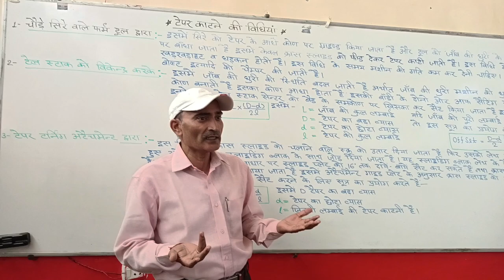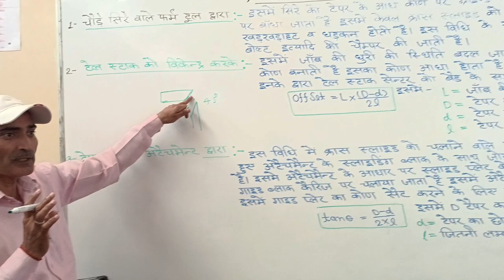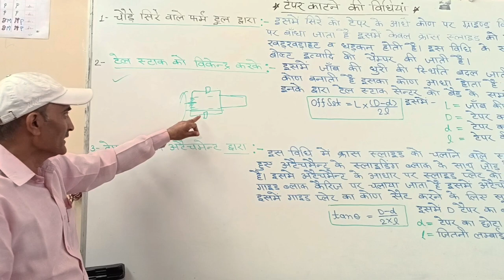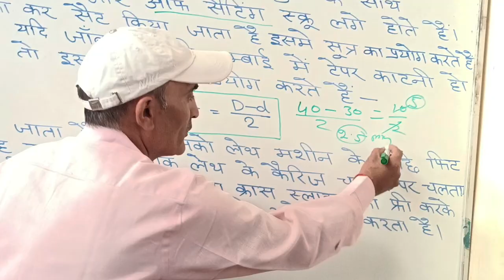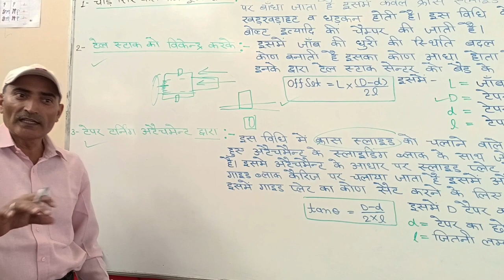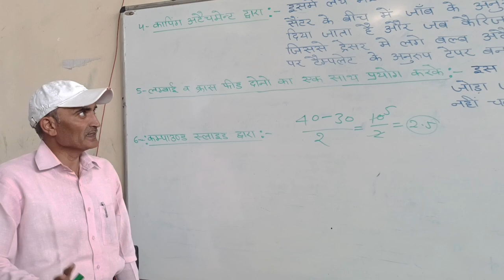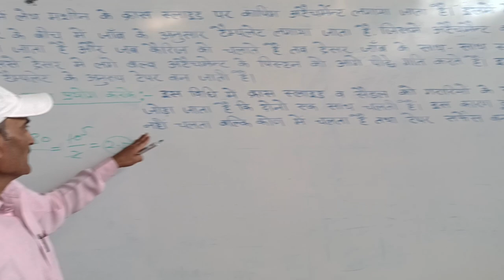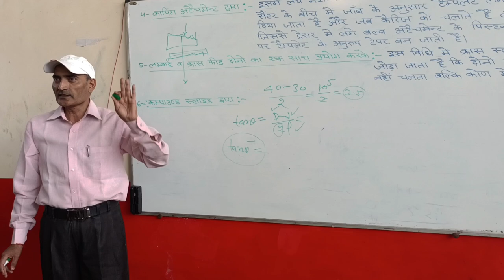लेथ मशीन पर भिन्न-भिन्न प्रकार से taper काटने की विधियां